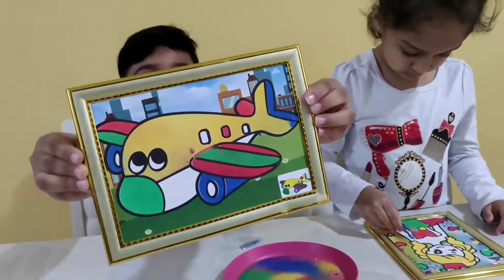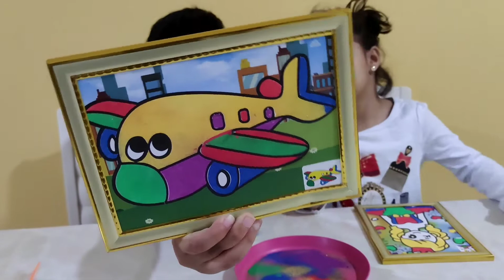color fun with yahya behni